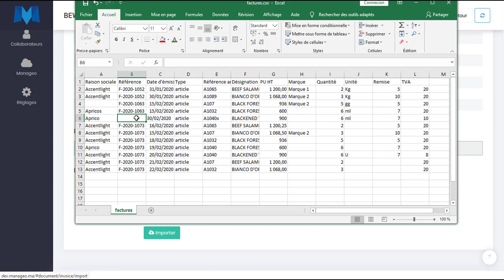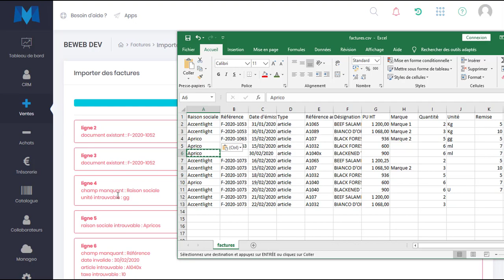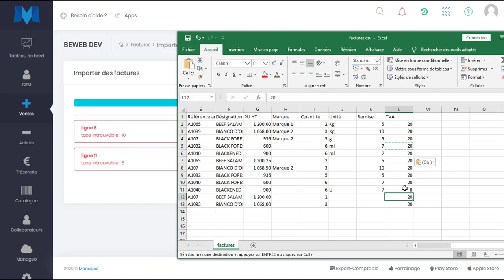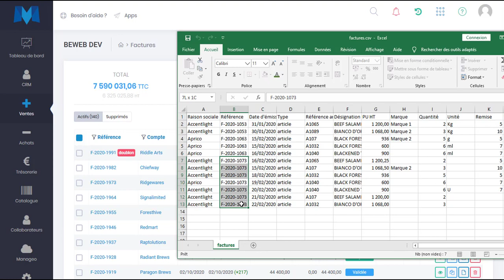Import des factures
Manageo permet d'importer les comptes, contacts, articles, transactions, devis, commandes, bons de livraison, factures de vente et d'achat. Tous les imports sur la plateforme se font via un assistant à 4 étapes; import du fichier, correspondance des colonnes, affichage des erreurs par ligne (champs obligatoires, validité des champs), puis traitement de l'import.
Nous réduisons ainsi le risque d'erreurs ou d'omissions lors de l'import des données dans la plateforme.